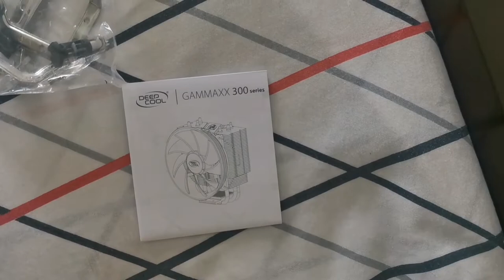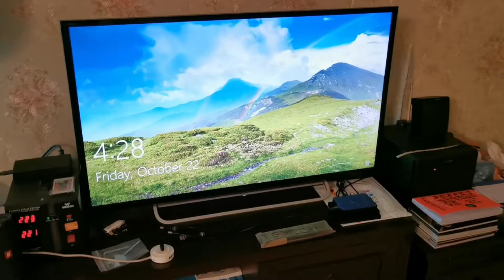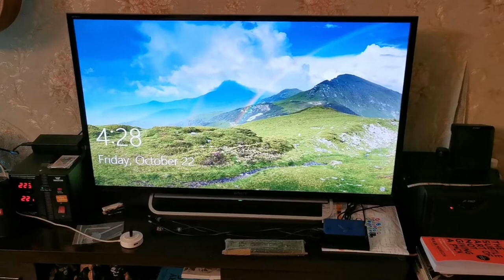Deepcool Gammaxx 300 R (Red Led) / Installation for AMD Processor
I replaced my old stock CPU cooler with the aftermarket Deepcool Gammaxx 300 R cooler.

Hope this video helps you to install yours.